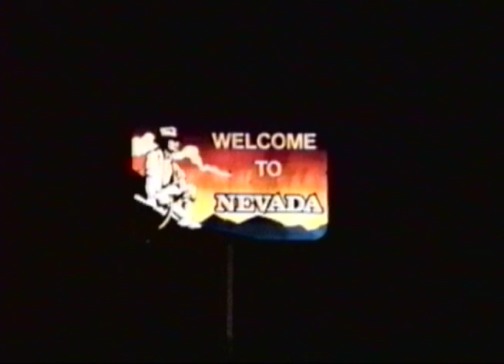Bill Cripps and Keith in Nevada